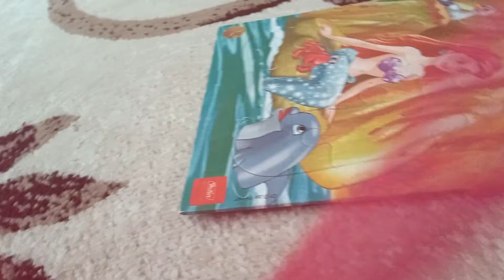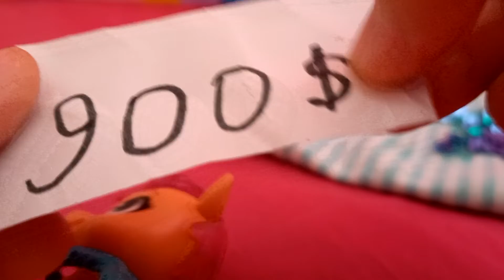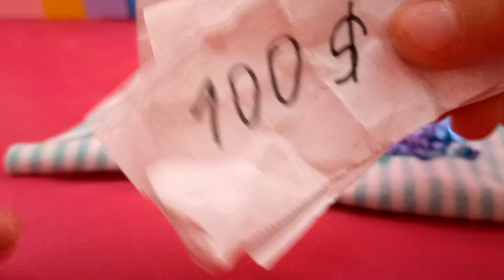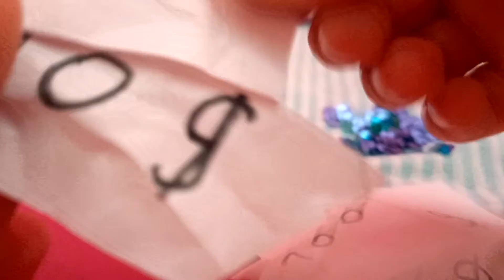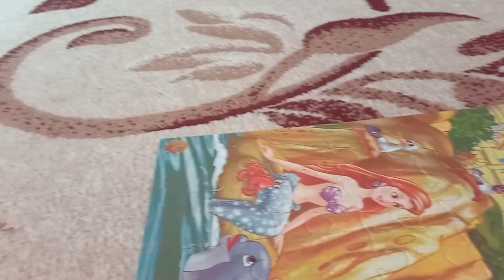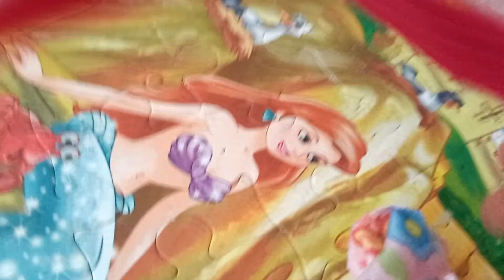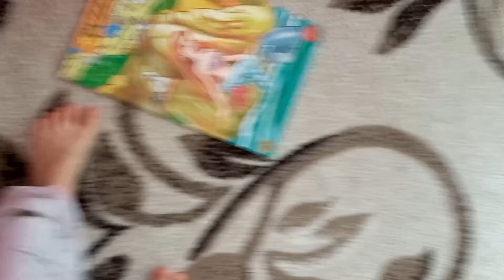пони Пятое поколение Что за необычный подарок ???